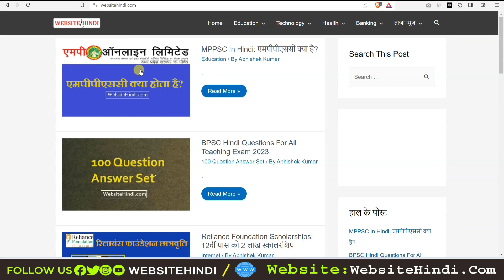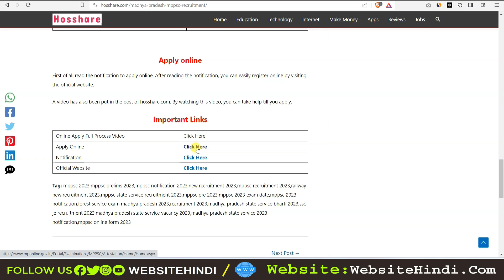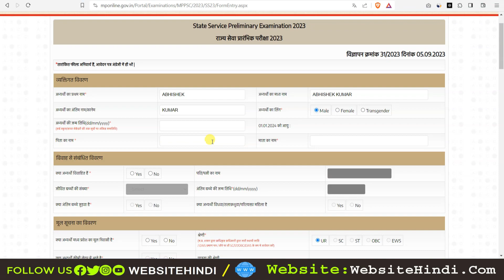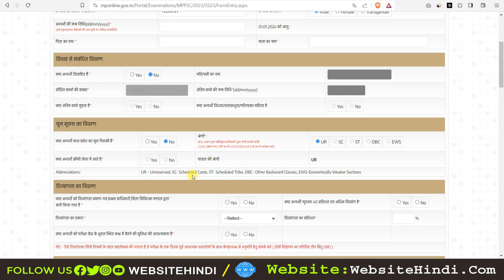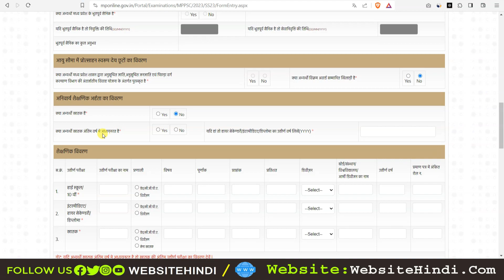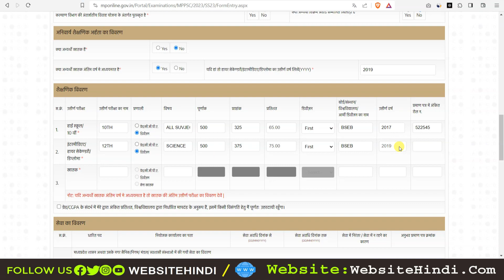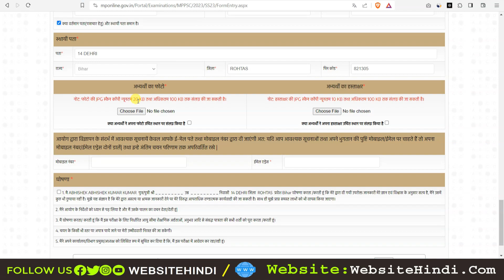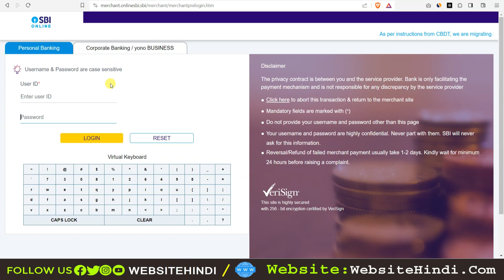MPPSC SSE Pre Online Form 2023 || mp MPPSC Online Form Kaise Bhare hosshare.com